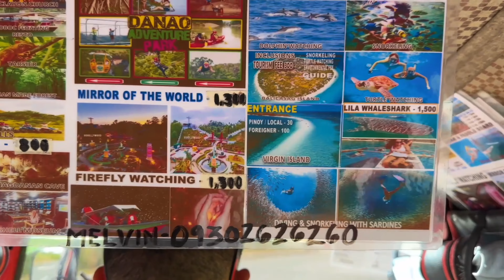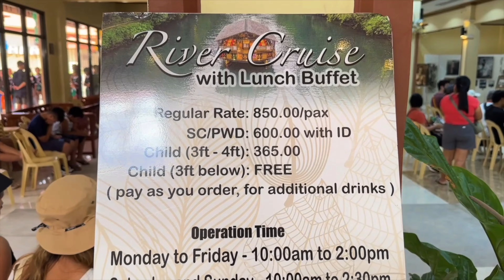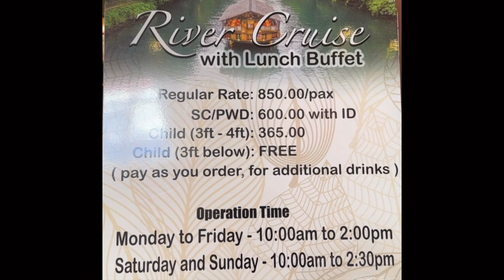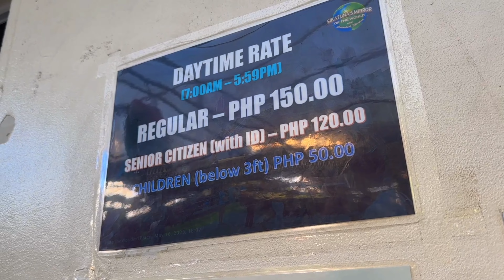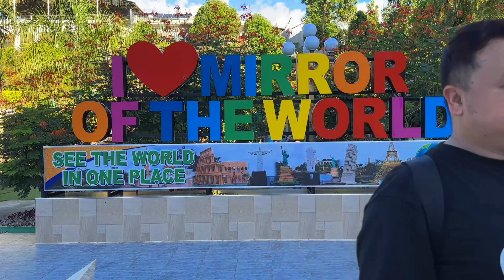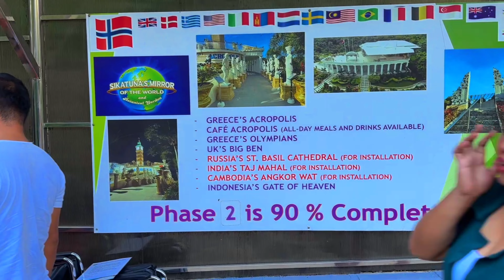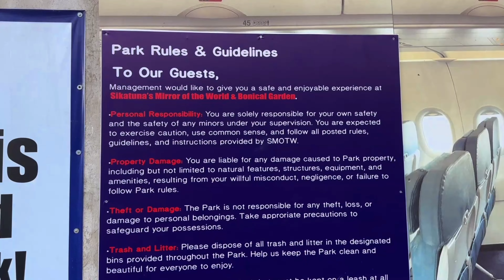BOHOL VLOG 2024 | Half-Day Tour | LOBOC RIVER CRUISE + SIKATUNA’s MIRROR of the WORLD + LEUX HOTEL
Welcome to the BOHOL, 2024!

"WORK, EAT, TRAVEL, REPEAT”